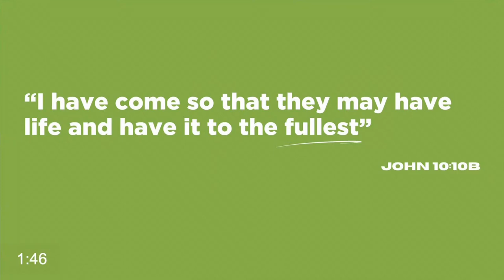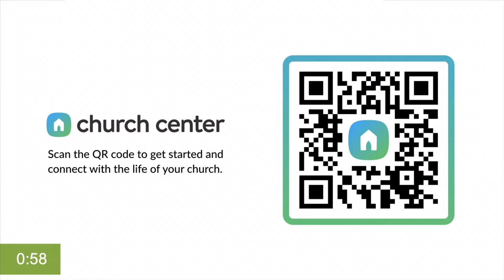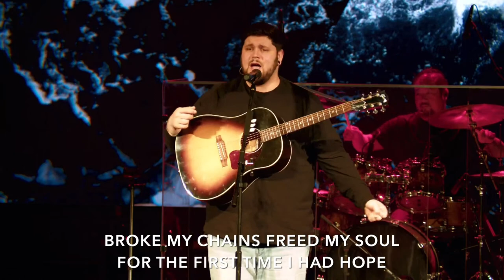Say Yes to Reaching Your Community – Tony Palumbo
- New Here? Let's get connected!